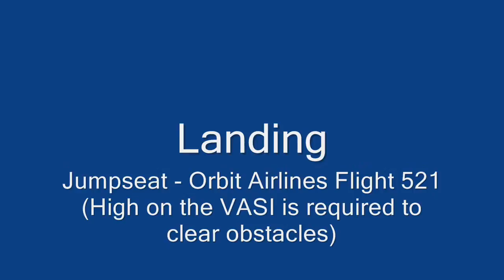FSX: Orbit Airlines Flight 521 from LAX touches down at Nadi International in Fiji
Project Airbus A319LR - Orbit Airlines Livery
Landing Speed: 119.92 kt
Landing Touchdown: -113.8 ft/m (kiss)
Landing Pitch: 3.60°
Landing Weight: 110372 lbs